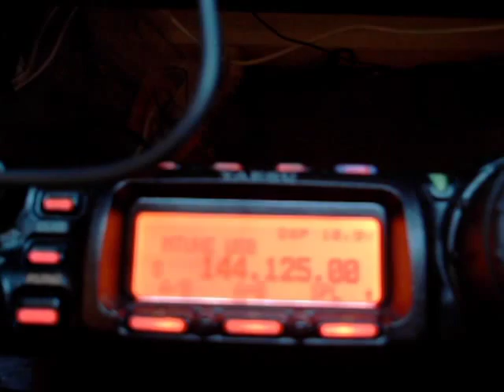ICOM IC202 Upgraded with DDS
This is my Arduino controlled DDS frequency source upgrade to an old Icom IC202 SSB 2M HAM transceiver (1970's vintage). Looks like it's going to work really well, giving me excellent frequency stability and control. This was just a test on 144.125 to see if it worked (into a dummy load).